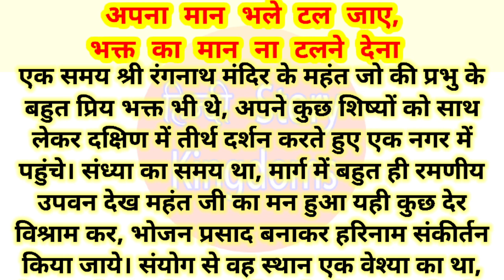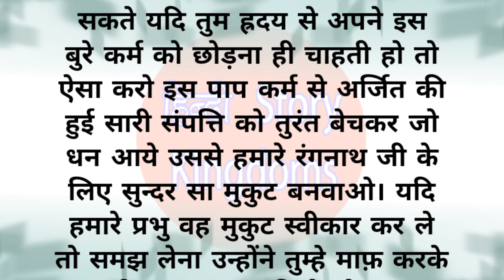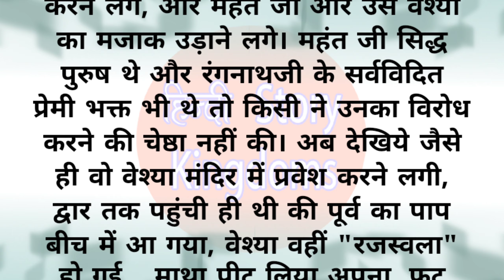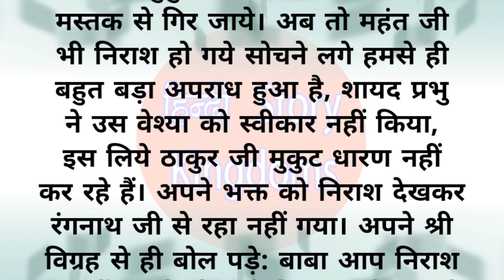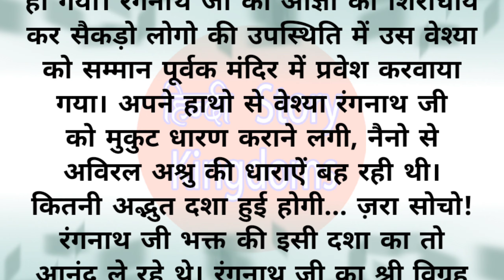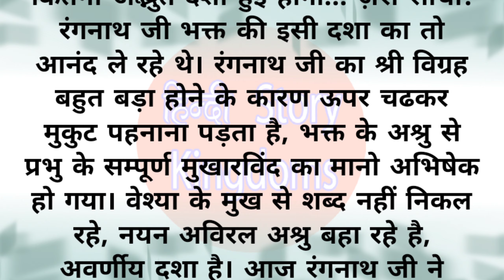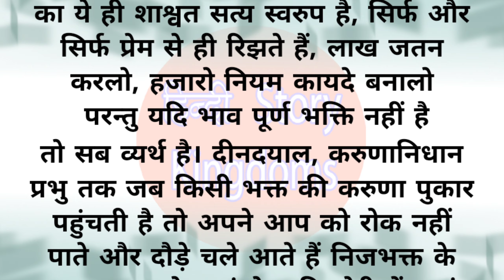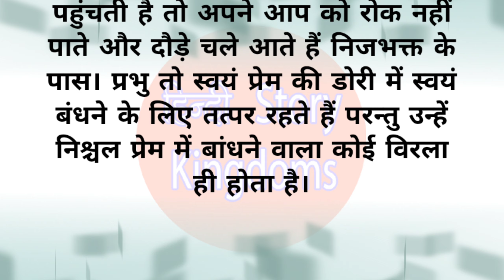अपना मान भले टल जाए, पर भक्त का मान न टलते देखा | भगवान और भगत की प्रेरणादायक कहानी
जय श्री राम मेरे प्यारे दोस्तों आपको यह कहानी कैसी लगी कमेंट बॉक्स में जरूर बताएं और आपके अपने चैनल हिंदी स्टोरी किंग्डम्स को सब्सक्राइब करें ताकि आने वाली नई नई कहानियां आप तक पहुंच सके धन्यवाद 🙏